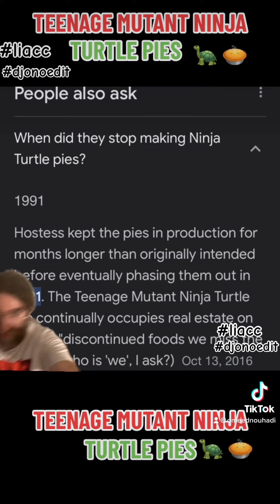Hostess Turtle Pie 🐢 🥧 Teenage Mutant Ninja Turtles bubblegum ice cream popsicle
Do you remember those bubblegum Popsicle Bars well about the Hostess pies where you are eating a turtle egg, but the yolk is vanilla flavored.